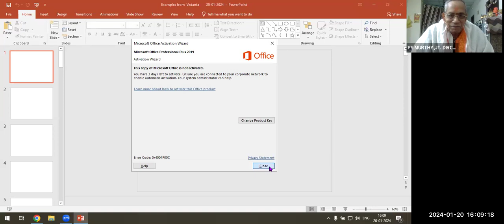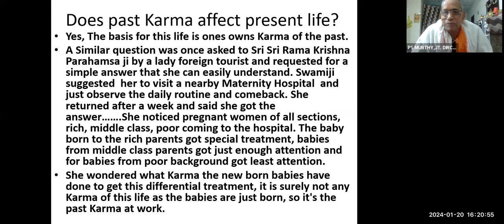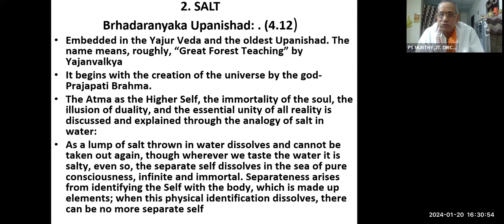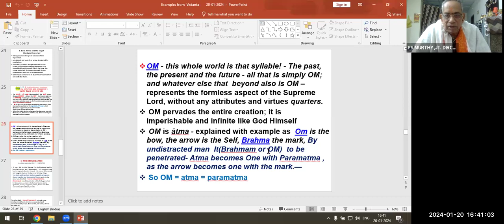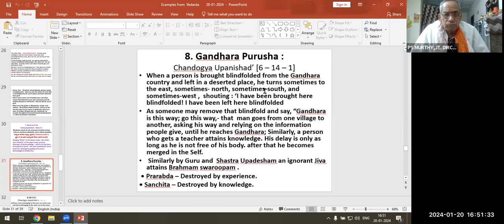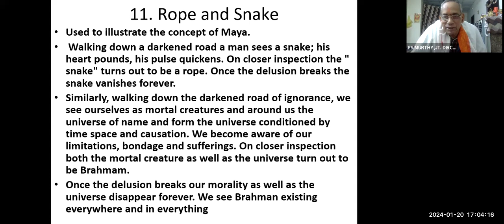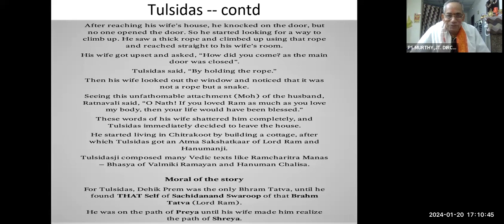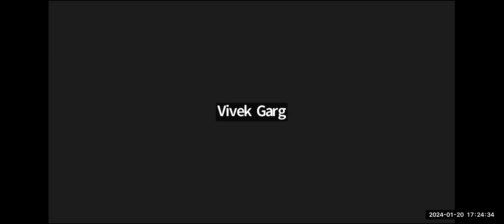20 Jan 2024 VSS Webinar Examples from Vedanta by Sri PS Murthy